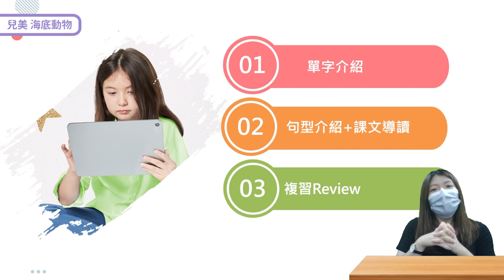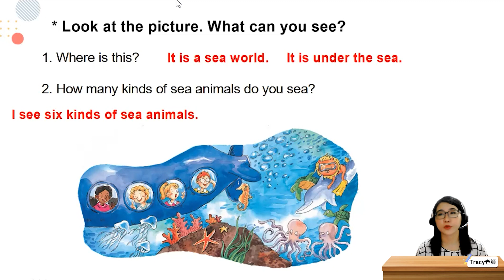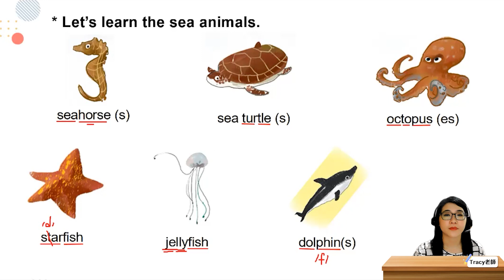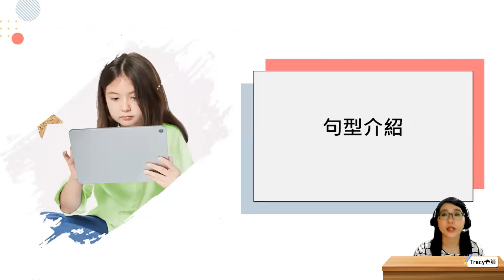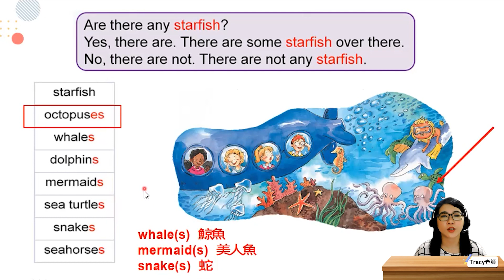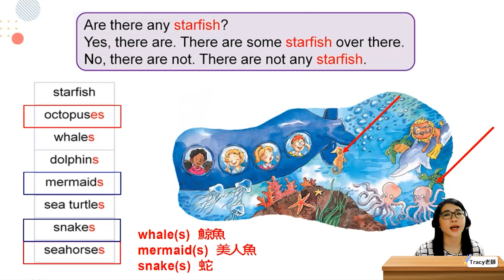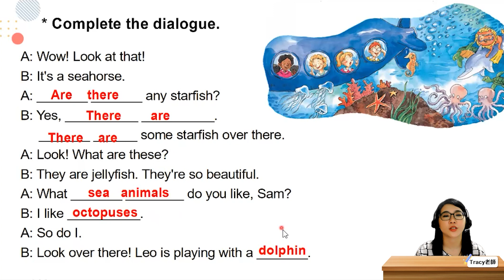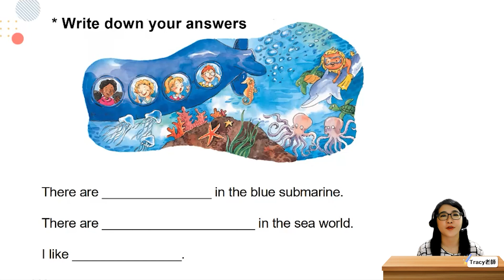iWorld JR直播-探索海洋動物！單字與句型介紹！(兒童美語-海底世界)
海底生物有哪些？🐙
海馬、海龜、章魚、海星、水母、海豚的英文要怎麼說？
今天學霸名師要來教大家海洋動物的單字喔！

還有英文句型的介紹：
像是問別人喜歡什麼海底動物？要怎麼回答呢？
快來看影片學英文吧！

🔥 線上學外語都在這 🔥
索取完整課表⬇️⬇️⬇️